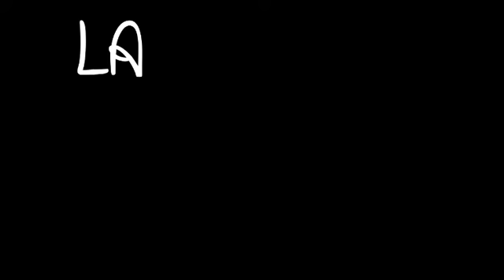Everyone is dumb| dumb dumb by Mazie| Animation meme| IMPROVED VER